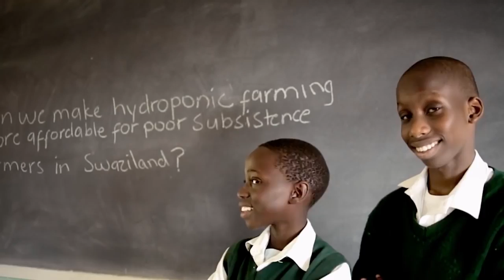Google science fair 2015